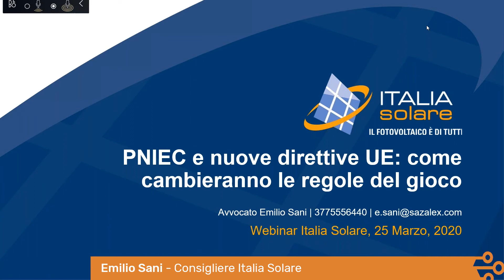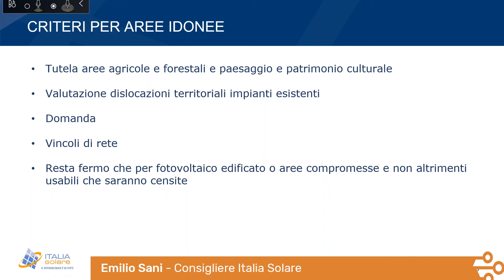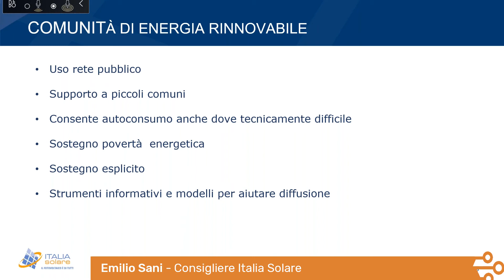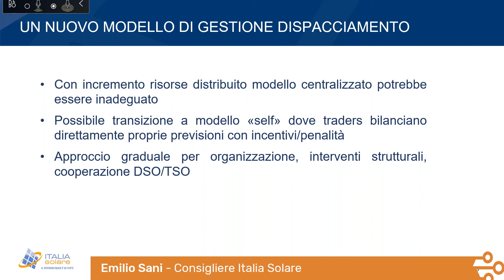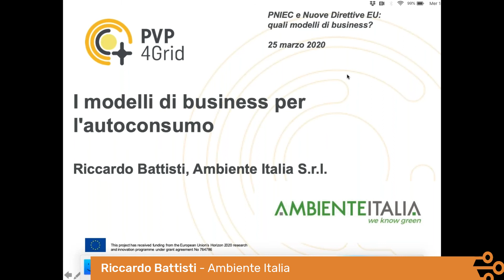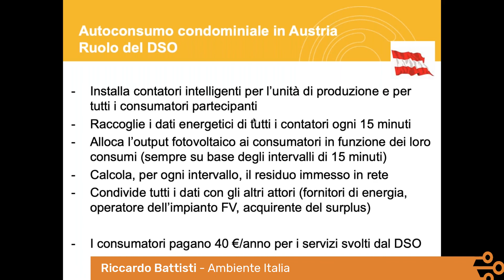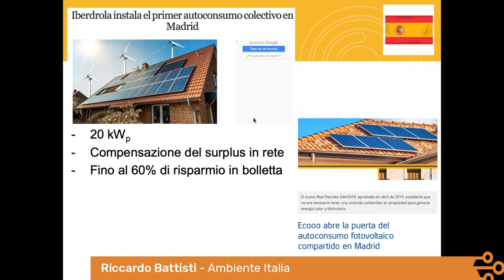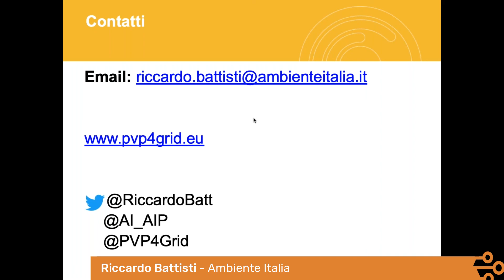2-PNIEC e nuove direttive UE: Quali modelli di business? Intervento di Emilio Sani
PNIEC e nuove Direttive EU: come cambieranno le regole del gioco? Intervento di Emilio Sani.
Webinar dedicato a tutti gli attori della filiera dell’energia solare fotovoltaica per fornire elementi di valutazione e scenari di riferimento per l’evoluzione dei probabili modelli di business applicabili ai nuovi contesti che si creeranno quando le nuove Direttive EU (rinnovabili, mercato elettrico, efficienza energetica) saranno trasposte in normativa nazionale.